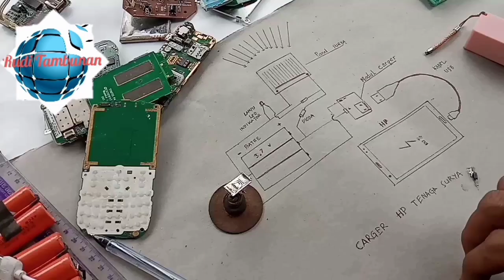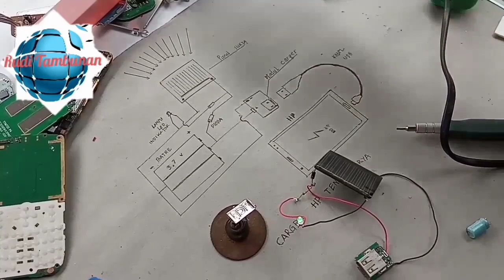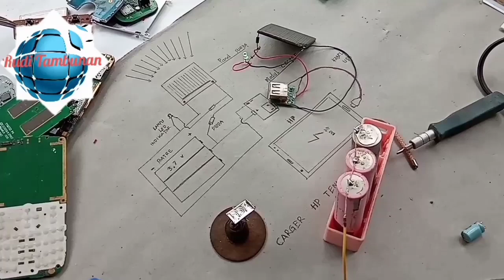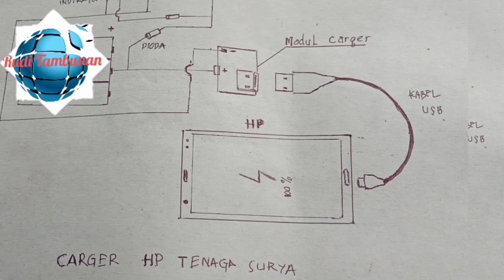solar cell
teknik elektronika